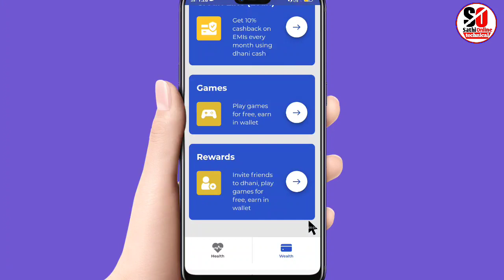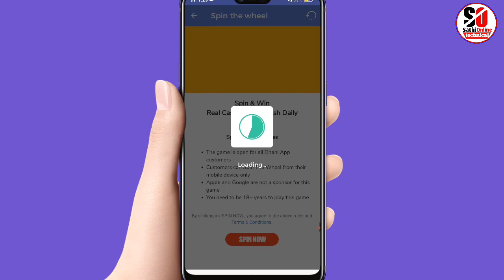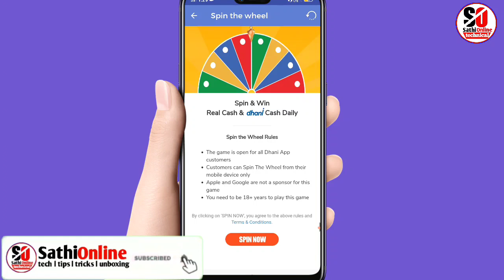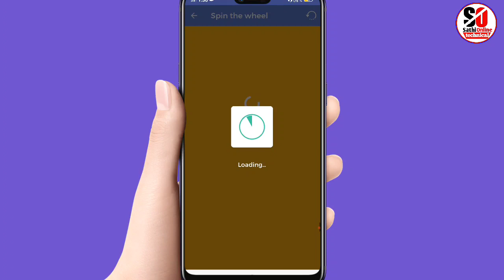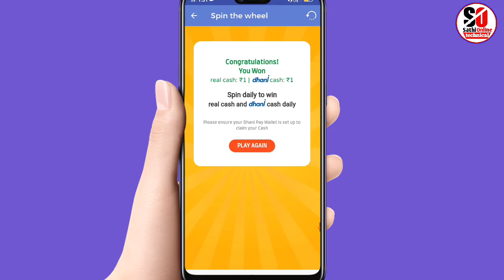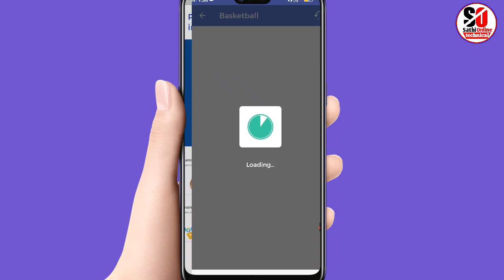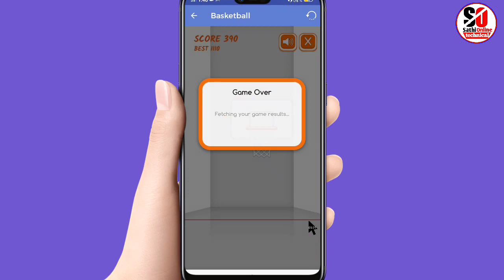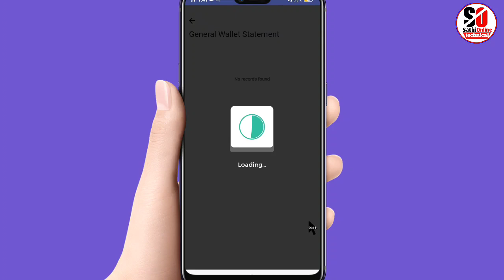Dhani Game Se Real Cash Kaise Kamaye -Dhani App Se Paise Kaise Kamaye -How to Earn Money From Dhani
dhani se paise kaise kamaye

hello friends!!! mai aaj iss video mai bataya hu ki,dhani game khelke real cash kaise earn kar sakte hai

don't forget
Sathi Online
SathiOnline